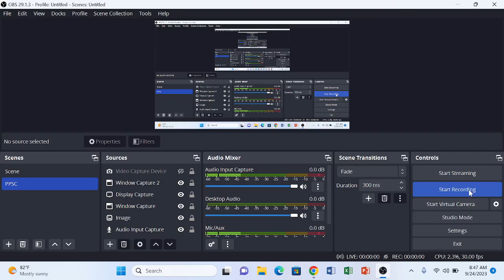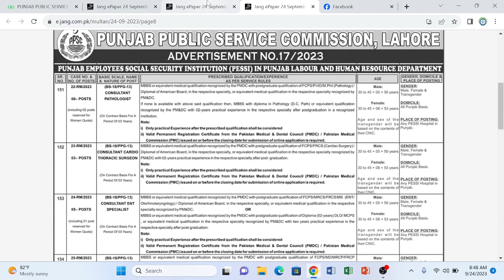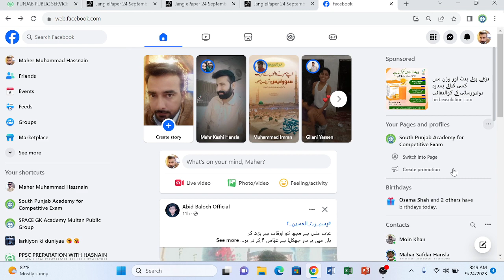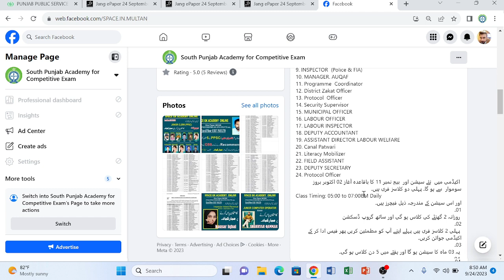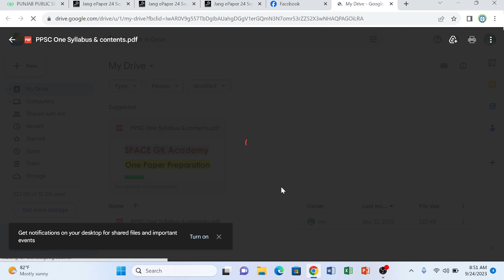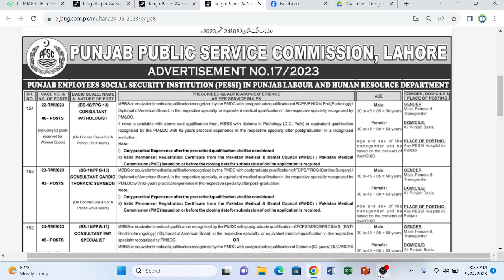PPSC Adv No. 17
🚀Registration Alert face to face classes! Dive into the 11th Batch of One Paper Preparations (PPSC, FPSC, KPPC, BPSC SPSC, NTS, BTS, UTS, and PTS) with the esteemed SPACE GK South Punjab Academy for Competitive Exam. Experience a Physical session with Pakistan's top-tier institute for One Paper Preparations!
11th Batch for Physical Classes
02-October-2023 Monday  (1st Two Classes are free)
Upcoming_Jobs Preparation
1. EXCISE & TAXATION INSPECTOR
2. SUB INSPECTOR & ASI (Police FIA)
3. ASSISTANT S&GAD
4. ASSISTANT DIRECTOR  (ASF, FIA, Local Govt)
5. Custom Inspector, Appraising Officer
6. JUNIOR CLERK
7. DATA ENTRY OPERATOR
8. PERSONAL ASSISTANT
9. INSPECTOR  (Police & FIA)
10. MANAGER. AUQAF
11. Programme  Coordinator
12. District Zakat Officer
13. Protocol  Officer
14. Security Supervisor
15. MUNICIPAL OFFICER
16. LABOUR OFFICER
17. LABOUR INSPECTOR
18. DEPUTY ACCOUNTANT
19. ASSISTANT DIRECTOR LABOUR WELFARE
20. Canal Patwari
21. Literacy Mobilizer
22. FIELD ASSISTANT
23. DEPUTY SECRETARY
24. Protocol Officer
 اکیڈمی میں  نئے سیشن اور  بیج نمبر 11 کا باقاعدہ آغاز 02 اکتوبر بروز سوموار  سے ہو گا۔ پہلی دو کلاسز فری ہیں۔
Class Timing: 05:00 to 07:00PM Daily
اور اس سیشن کے مندرجہ ذیل فیچرز ہیں۔
01۔
 روزانہ 2 گھنٹے کی کلاس ہو گی اور ساتھ گروپ ڈسکشن
02۔
 پہلی 2 کلاسز فری ہیں پہلے اپنے آپ کو مطمئین کریں پھر فیس ادا کر کے اکیڈمی جوائن کریں۔
03۔
 یہ 03 ماہ کا سیشن ہو گا اور ہفتے میں 5 دن کلاس ہو گی۔
 04۔
ٹیسٹ روزانہ آن لائن ہوگا ٹیسٹ کے لیے باقاعدہ ایک دن پہلے  نوٹس دیئے جائیں گے اور اگلے دن ان نوٹس  میں سے ٹیسٹ لیا جائے گا۔
05.  ٹیسٹ کا رزلٹ روزانہ دیا جاتا ہے تاکہ سٹوڈنٹس امتحان میں غلطیاں نہ کریں۔
06. کلاس فزیکل ہو گی مگر ٹیسٹ آن لائن ہونگے
07.  ٹوٹل 75 ٹیسٹ اور 75 لیکچرز دئیے جائیں گے
Total Fee : 10000
Address:
SPACE GK Academy (Inside Building Poly Technique) Gulgasht colony Multan
Syllabus:
For any query whatsapp at: 👇👇👇
واٹس ایپ